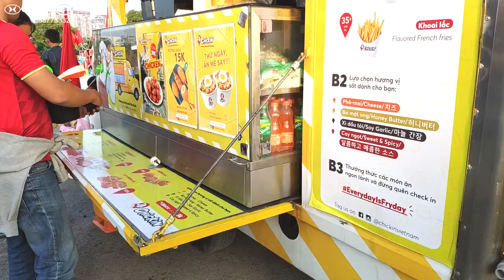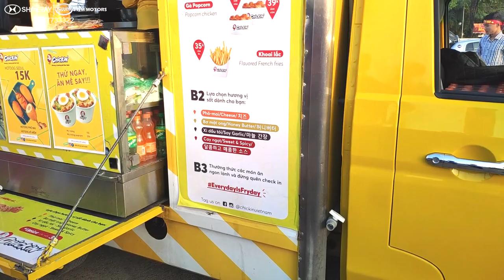Giới Thiệu Xe Dongben T30 Bán Hàng Lưu Động Gà Tại Sân Vận Động Mỹ Đình - 0987733322